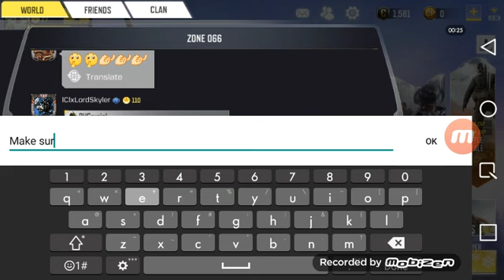Call of duty gameplay/my first video!/November 30 2019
It was my first video i've wanted to be a youtuber when i grow up so i tried making a video and i used mobizen to record

Anyway my name in it was Gam3r_0n3m19u3
If you wanted to add me.